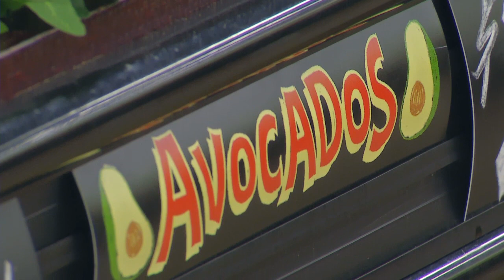Bringing It Home - Avocado Grower Bob Collier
Join us this week on Bringing It Home as Laura invites Chef Lala to prepare four delicious recipes for our "Mexican Independence" episode.  Laura and Chef LaLa will show us four simple recies for our Mexican celebration straight from the fields!  Laura then shows viewers "What's Fresh" and to the avocado orchards.  Learn about where your food comes from and the best ways to prepare what is in season.  Also, learn how to prepare quick and easy mexican recipes using Juanita's products.